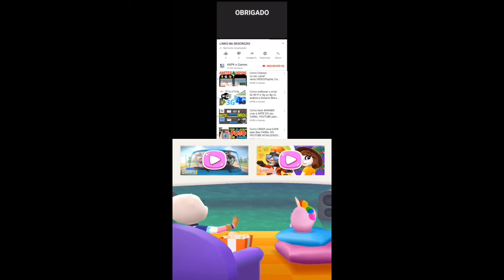Talking Tom Bubble Shooter vs Angry Birds POP Bubble Shooter vs Smurfs Bubble Shooter Story